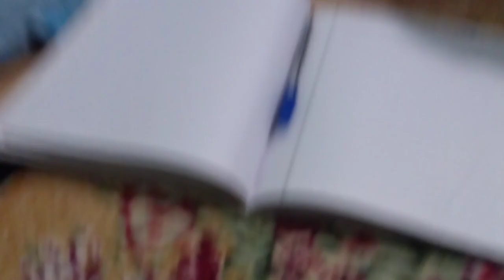Mithu padhai kaise karta hai💕😘 | Moody Parrot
Mithu padhai kaise karta hai

Moody parrot

Talking parrot

Ringneck parrot

Parrots

Parrot video

Parrot shorts

Shorts

Shorts video

Baby parrot

Green parrot

Mithu bolne wala parrot

Funny video

Funny parrot

Parrot voice

Bolne wala parrot

Cute parrot

Viral parrot

Viral video